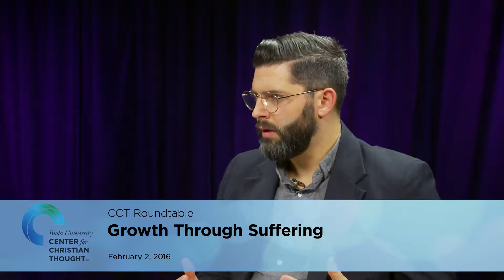Growth Through Suffering - Lynn Underwood & Elizabeth Hall